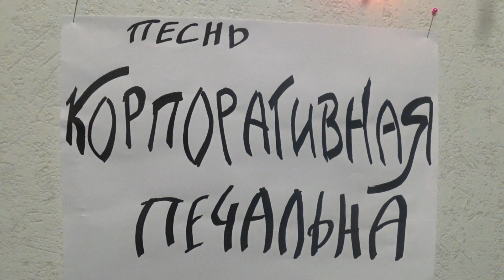!!!КОРПОРАТИВНА - ПЕЧАЛЬНА🍻!!!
Крепкого Вам здоровья, Друзья! Жду комментариев, кто как встретил Новый год!